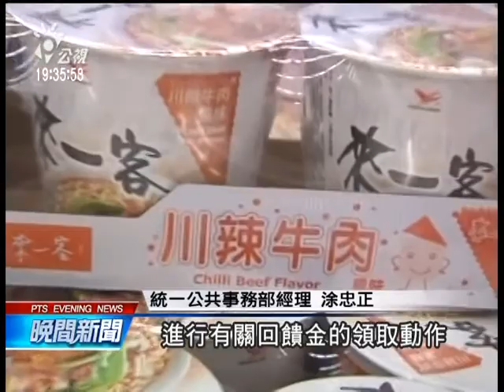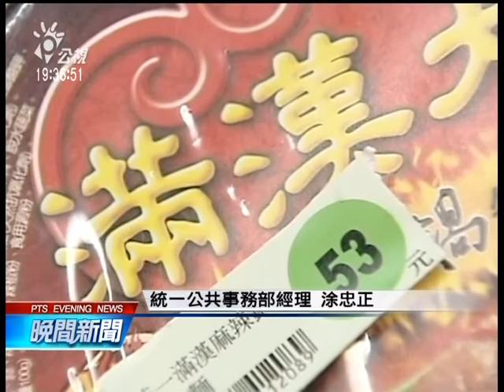魏應充不服續押 提抗告再遭駁回 20141106 公視晚間